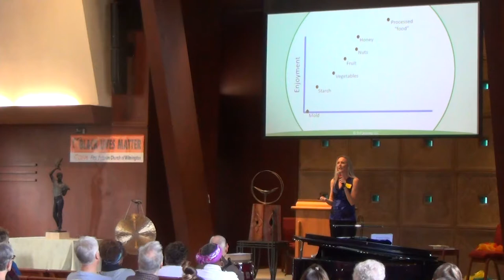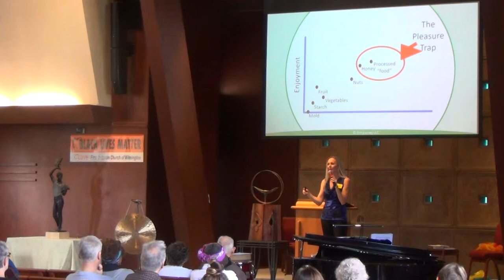Whole Food Muscle Live Health Challenge Delaware 2019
We help our client bridge the gab between what they want to do, eat and be healthy, and how to do it.

Please note - many of our videos are created on Facebook live at about 9:15am eastern Tuesday, Wednesday & Thursday. You can find them by joining our Facebook group “Whole Food Muscle”.